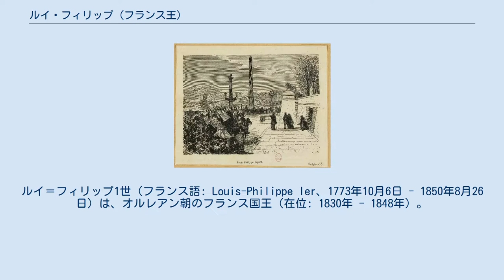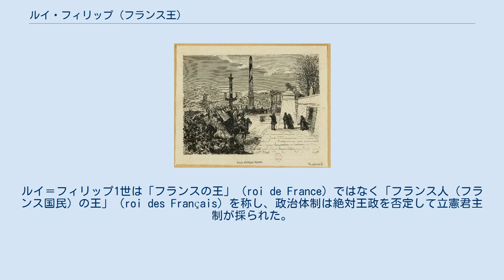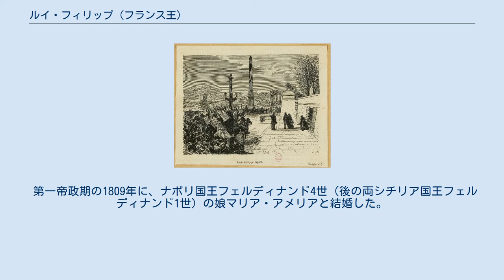ルイ・フィリップ (フランス王)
ルイ・フィリップ2世_(オルレアン公)
ルイ＝フィリップ1世（フランス語: Louis-Philippe Ier、1773年10月6日 - 1850年8月26日）は、オルレアン朝のフランス国王（在位: 1830年 - 1848年）。
爵位はヴァロワ公爵、シャルトル公爵、ヌムール公爵、オルレアン公爵など。
 ブルボン家の支流であるオルレアン家のルイ・フィリップ2世（フィリップ・エガリテ、フィリップ平等公）と、パンティエーヴル公爵ルイ・ジャン・マリーの娘ルイーズ・マリーの間の長男として、パレ・ロワイヤルで生まれた。
 1782年からフランスの文筆家で教育者のジャンリス夫人に教育を受け、彼女から自由主義を学ぶ。
おそらくこの間にヴォルテールの啓蒙主義に若干傾倒したカトリック主義を信奉するようになったと考えられる。
1785年の祖父ルイ・フィリップ1世の死後父ルイ・フィリップ2世がオルレアン公爵位を襲爵する。
フランス革命直前の1788年、若いルイ＝フィリップは自由主義に同調し、モン・サン＝ミシェルの監獄の扉を破壊して開放した。
この時ジャンリス夫人も同伴していた。
1788年10月から1789年10月の間、パリにあるオルレアン公爵邸（パレ・ロワイヤル）は革命の会議場として使われた。
 その後ジャコバン・クラブに入り、フランス軍に入隊した。
フランス革命戦争が始まると、1793年にシャルル・フランソワ・デュムーリエの下でオランダに出征した。
デュムーリエ率いるフランス軍は、1792年のヴァルミーの戦いでプロイセン軍に勝利するが、1793年のネールウィンデンの戦いではフリードリヒ・ヨシアス・フォン・ザクセン＝コーブルク＝ザールフェルト率いるオーストリア軍に敗北した。
デュムーリエはオーストリア軍のカール・マック・フォン・ライベリヒとの交渉の末、敵軍に寝返って国民公会転覆のためにパリ進軍を謀り、これにルイ＝フィリップも巻き込まれた。
4月4日、同じく従軍していたルイ＝ニコラ・ダヴー中佐はこの裏切りに憤激し、オーストリア軍陣地に向けて発ったデュムーリエとルイ＝フィリップに対して妨害と反撃を行った。
国民公会による逮捕から免れるために、ルイ＝フィリップはデュムーリエと共にオーストリア軍に身を投じた。
デュムーリエは再びパリ進軍を謀るが、ルイ＝フィリップは同調しなかった。
 1793年、父ルイ・フィリップ2世はデュムーリエの裏切りによってジャコバン派から共和国転覆の嫌疑をかけられて財産を没収され、パリの革命裁判所により11月6日の夕刻に革命広場で処刑された。
これにより、20歳でオルレアン公位を襲爵したルイ＝フィリップはスイスへ亡命し、地理学・数学・近代文学の教師として薄給で暮らす。
1795年にはハンブルク、1795年から1796年までスカンディナヴィア諸国、さらに1797年から1799年までアメリカ合衆国へと移り、1801年から1807年にはロンドン郊外のトゥイッケナムに住んだ。
 ナポレオン1世失脚後の1814年に、同じく亡命していた妹のアデライードとフランスに帰国した。
1830年の7月革命でブルボン朝の復古王政が倒れると、ラ・ファイエットら自由主義者や大資本家、銀行家をはじめとするブルジョワジーに擁立されて国王となり、1830年憲章に基づく7月王政が成立した。
ルイ＝フィリップ1世は「フランスの王」（roi de France）ではなく「フランス人（フランス国民）の王」（roi des Français）を称し、政治体制は絶対王政を否定して立憲君主制が採られた。
1831年、オルレアン家の代々の邸宅パレ・ロワイヤルからテュイルリー宮殿の公邸に移り、また責任内閣制を導入してアドルフ・ティエールやフランソワ・ピエール・ギヨーム・ギゾーらを首相に登用し、さらに国内の安定と繁栄をはかるために経済の奨励を行ってフランスに産業革命をもたらした。
 ルイ＝フィリップ1世 （1842年撮影） 対外政策においては、後のフランス帝国主義政策に先鞭をつけた。
北アフリカでは、1830年に始まるアルジェリア出兵を引き継ぎ、1834年にはアルジェリアを併合した。
また、ナポレオン戦争期から続く青壮年男性人口の減少・伸び悩みを踏まえ、アルジェリア出兵による自国民の死傷者を軽減するため、今に...